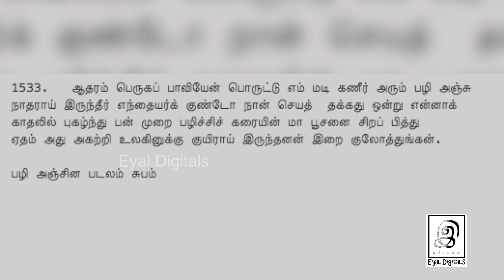திருவிளையாடல் புராணம் | பழியஞ்சின படலம் | Thiruvilayadal Puranam l Tamil